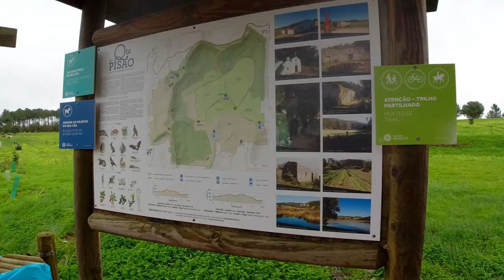Hiking in Serra de Sintra